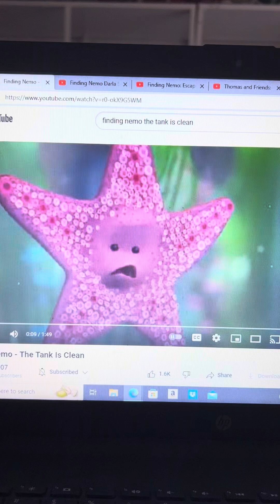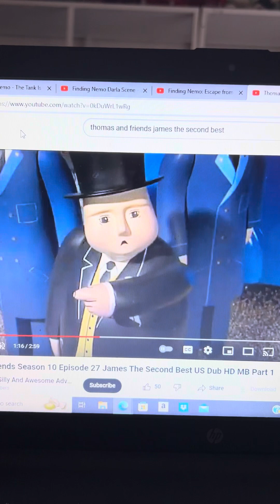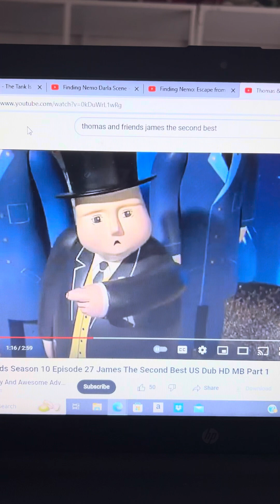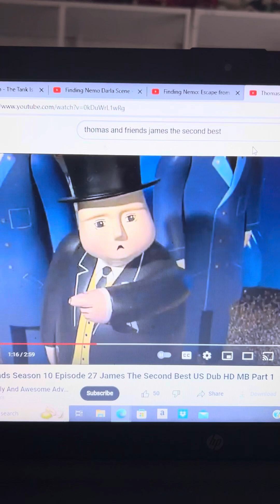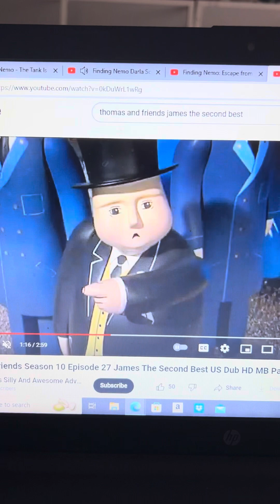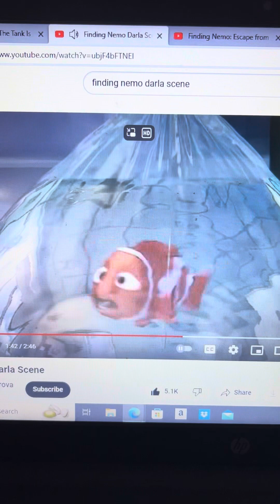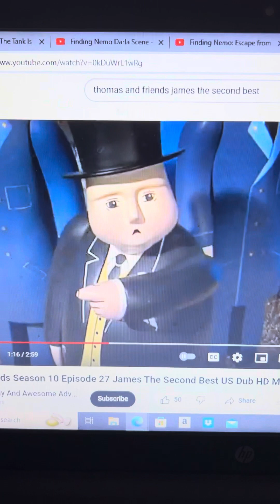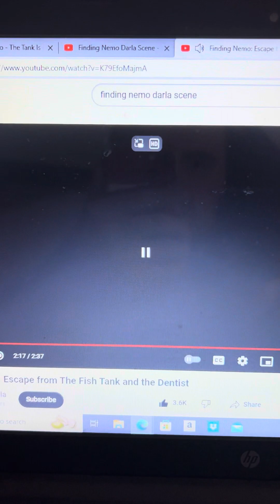Disney Pixar’s Finding Nemo Sir Topham Hat Gets Mad At Philip Sherman & Darla Sherman